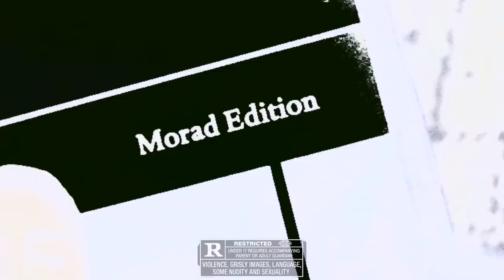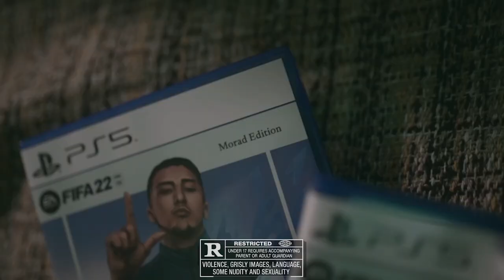[FREE FOR PROFIT] Morad x Skinny Flex Type Beat - "MORAD"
(BUY 2 GET 1 FREE *SIMPLY ADD 3 BEATS TO YOUR CART AND PAY FOR 1*)

- Bpm: 143